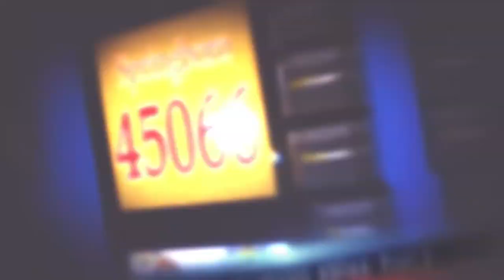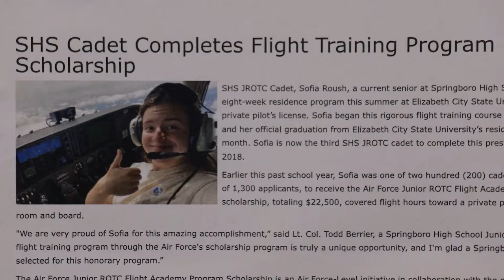Springboro 45066: November December 2022, Part 2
Springboro 45066 is the TV news-magazine of Springboro, Ohio. On Part 2 of this episode, Host Carrie Robbins talks to Cadet Sofia Roush - a high school student and pilot who received an ROTC scholarship. Stephanie Seeley of the Warren County Career Center talks about their Cosmetology School, and the folks at Heatherwoode Golf Club talk about the Holiday Season ahead. Doug Buchy - Opening Ceremonies Chair of the Christmas in Springboro Festival gives a preview of what to look forward to at the festival this year. On "Meet Your Neighbor", Mayor John Agenbroad talks to long-time resident and dear friend Heather Brown.